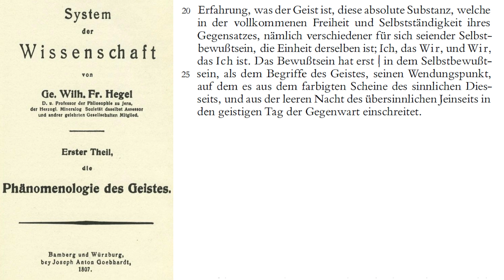Hegel | PdG 06 - IV: Das Selbstbewusstsein (Einleitung)